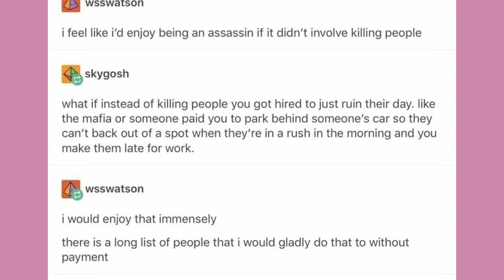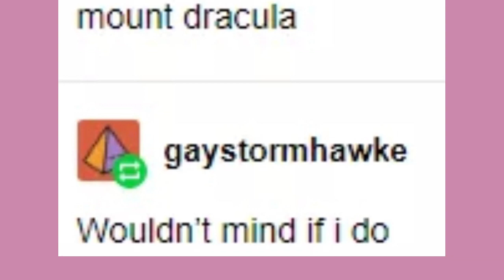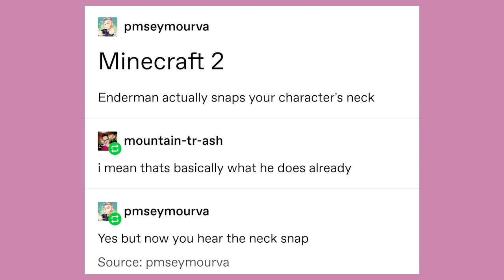Late Night Tumblr Posts "The One With Minecraft 2"